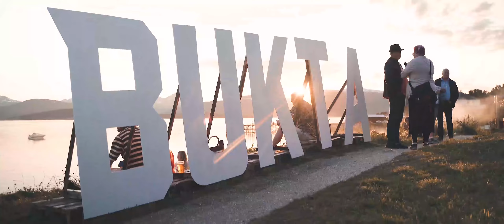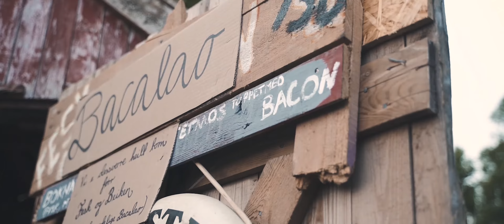BUKTA 2019 - Aftermovie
The official aftermovie of Bukta festival 2019, located in Tromsø, Norway.
Get your tickets now for July 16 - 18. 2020

Video: Bård Mathisen